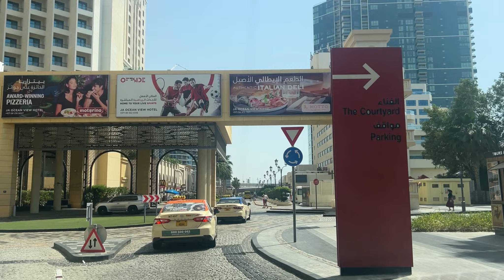Dubai Marina View In 4K 🇦🇪 | The Famous Town In Dubai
Hey Guys Enjoy The View By Drive From Dubai Marina